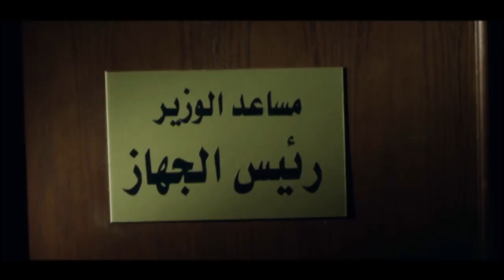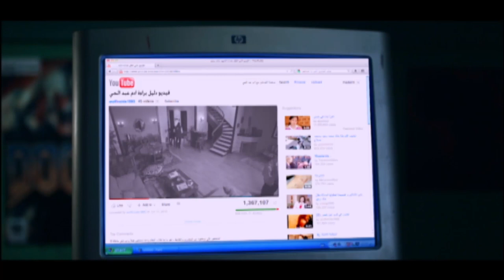لاول مرة فيلم " المظلوم " .. بطولة نجم الجيل تامر حسني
لاول مرة فيلم     "  المظلوم  "   ..  بطولة نجم الجيل تامر حسني                                                                                                                فيلم مسلسل "ادم " شاب فقير من بيئة شعبية، يُتهم والده بتقاضي رشوة، فيصبح آدم عائل الأسرة المكونة من  والدته، وأشقائهم فتضطره الظروف للعمل كعامل توصيل للطلبات. تربطه علاقة حب بجارته هنا التي يرفض والدها زواجه منها. وفي إحدى المرات يرى رجلًا أمريكيًا يحاول التهجم على الفتاة نانسي فيقتله للدفاع عن نفسه وعن الفتاة.
بطولة : تامر حسني - مي عز الدين - درة - احمد زاهر- ماجد المصري - عفاف شعيب
ﺇﺧﺮاﺝ: محمد سامي (مخرج )  سامر إسلام (مخرج مساعد)  (المزيد)
ﺗﺄﻟﻴﻒ: أحمد محمود أبو زيد (قصة وسيناريو وحوار)  أحمد فؤاد نجم (كلمات تتر المقدمة)
تامر حسني# المظلوم